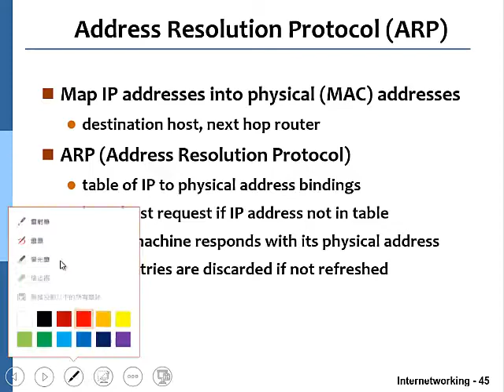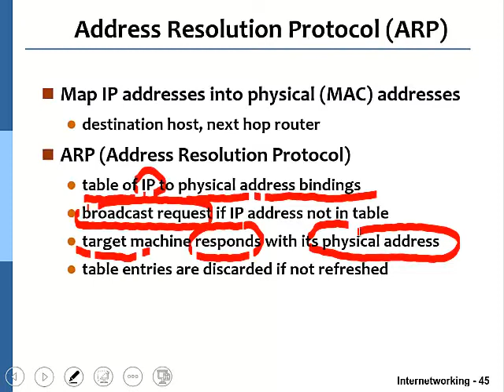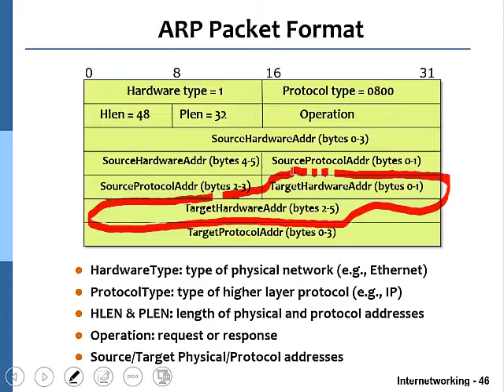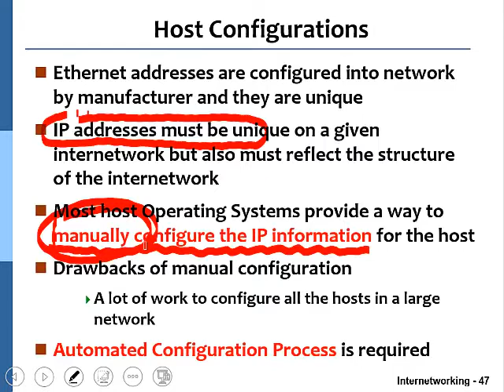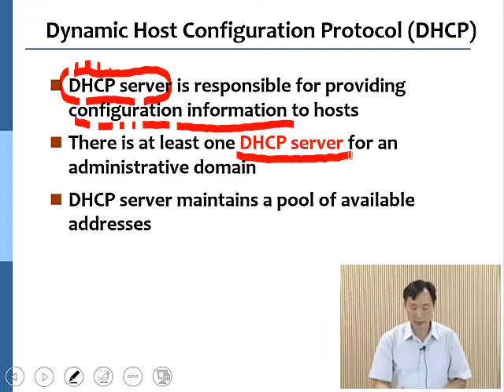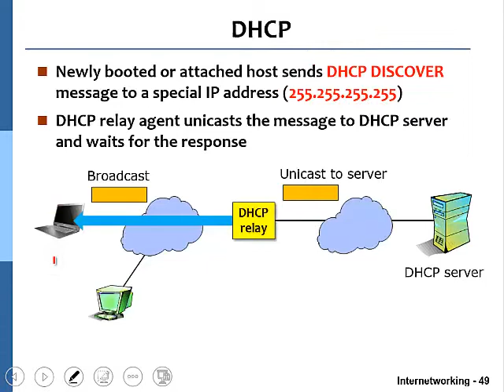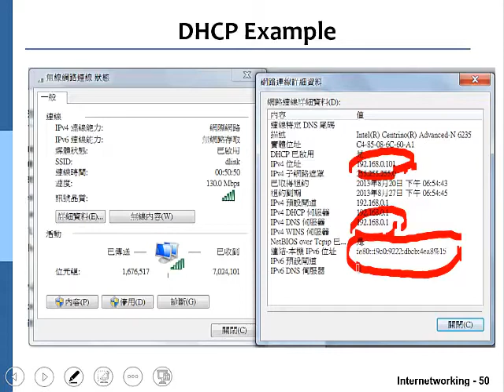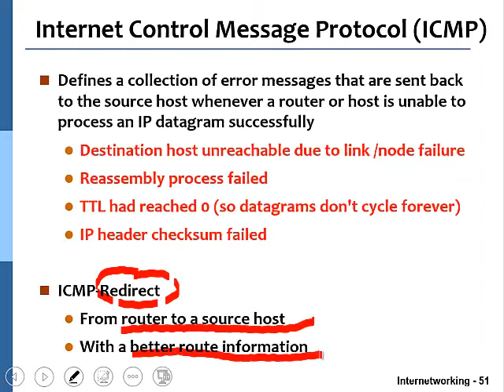10920黃能富教授計算機網路概論_第7LMN講路由器運作原理以及網路互連技術L07 12 13 14